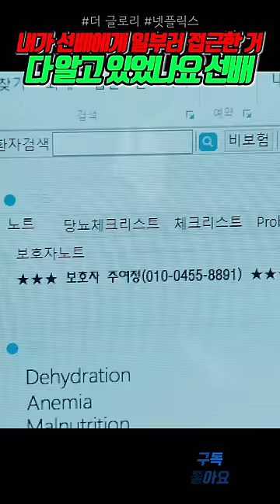문동은이 일부러 접근한걸 알고 있었던 주여정